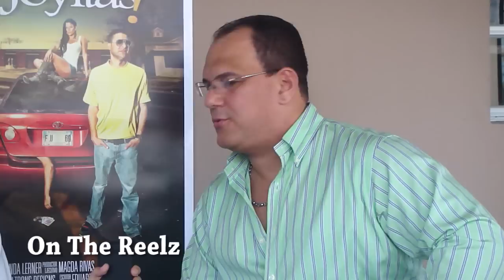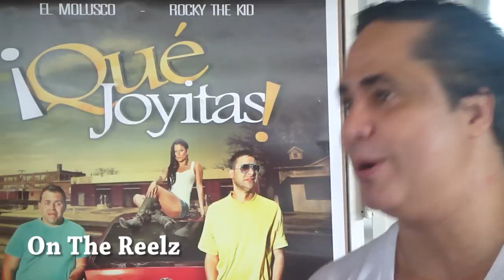On The Reelz - Entrevista al elenco de Que Joyitas! Pt. 1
Entrevista al elenco de Que Joyitas!